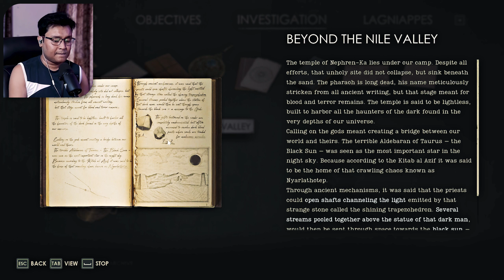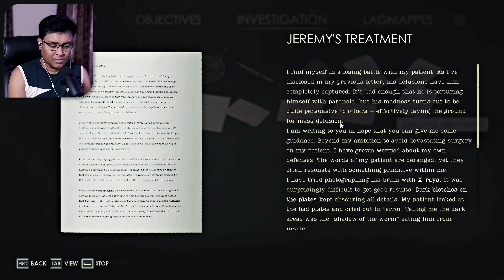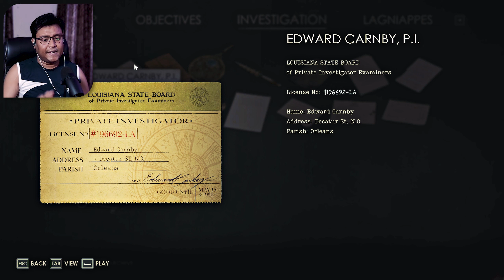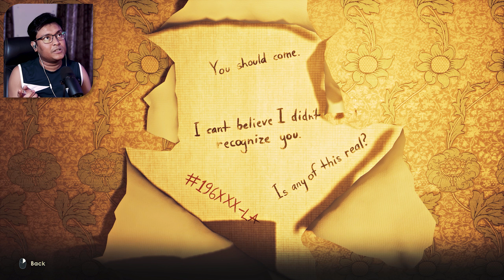এখানে কল্পনা আর বাস্তব দুই মিলেমিশে একাকার ☆ Alone in the Dark Bangla Playthrough ☆ [Ep.4]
Alone in the Dark Bangla Gameplay Walkthrough with GamerGuy Sabyasachi, new horror game Alone in the Dark Bengali Playthrough part 4.

Alone in the Dark is a 2024 survival horror video game and a remake of the original 1992 Alone in the Dark. The game features a single-player narrative set in the 1930s, where players can choose to play as Edward Carnby or Emily Hartwood, as they make their way through Derceto Mansion to uncover the mysteries within.

Throughout the gameplay walkthrough, there will be first impressions, reviews, all missions, and all cutscenes for the main story, the rest of the gameplay will be available on the channel in episodic format in the coming days.

যদি তোমাদের আজকের Gameplay ভালোলাগে তো ভিডিওটি লাইক এবং শেয়ার অবশ্যই করো, আর তোমাদের মতামত আমায় কমেন্ট সেকশন এ জানিও...